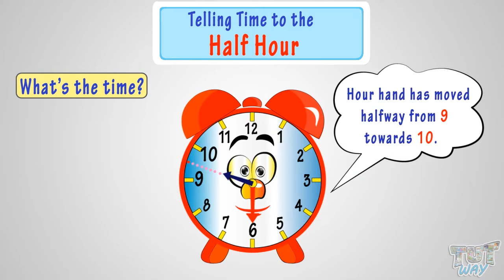Telling Time to the Half Hour: Grade 2 Math | Tutway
This video teaches children how to tell time half past the hour.

Now there is no distinction between kids' fun time and study time. Say goodbye to the days of cramming those dull and ponderous books, which made learning a tedious task. We believe in the straightforward idea that audio-visual learning is the most effective tool for learning. Many researchers have proven that kids learn a lot by playing interactive games and watching audio-visual animated lessons compared to reading from books. To understand the new concepts, Kids show more interest in adopting unique ways of learning. We have brought a programme that covers the crucial ideas and makes learning more stable that stimulates the critical thinking of the young learners !